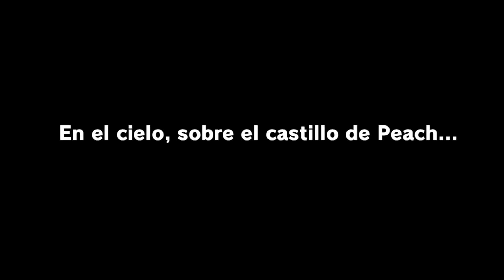Super Mario Odyssey. Primeros minutos, empieza la nueva aventura ;-) (Español latino)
Al fin llegó el juego que todos estabamos esperando,

Compartan mis videos en twitter o facebook y podrán recibir saludos en los próximos videos ;-)